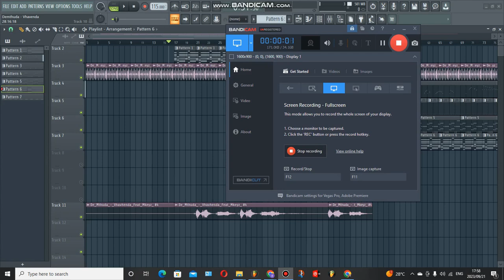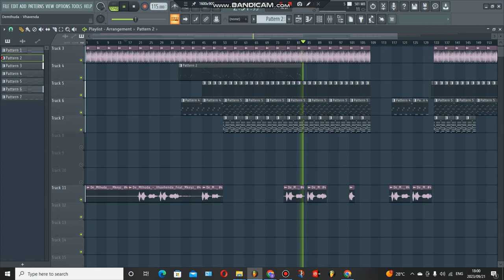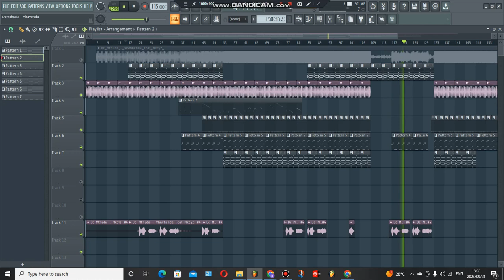Demthuda Breakdown [FREE]🔥👊🏽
Ladies & Gents We Present🔥🐐
SPRING BREAK SESSIONS Vol 1 ☀️
ABSOLUTESOULX & MRAZOLUTE
100% Production